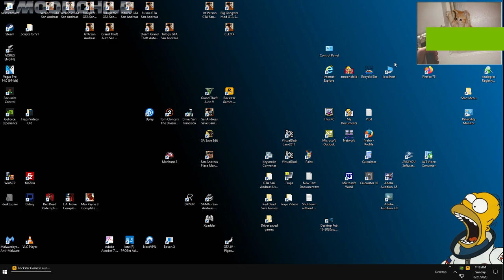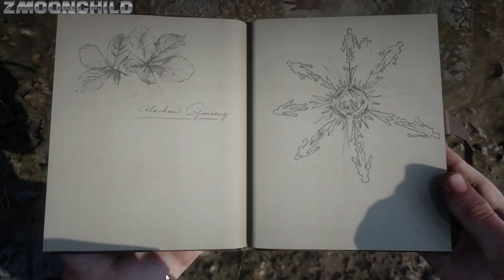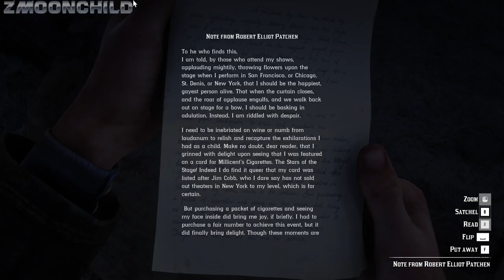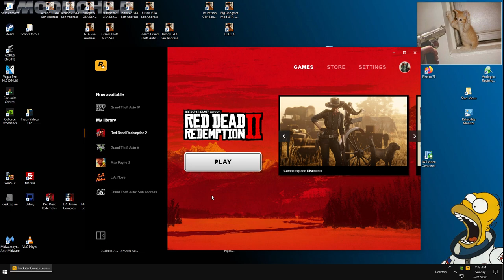Red Dead Redemption II PC - Strange Statues Painting - Chapter 6: Beaver Hollow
(this is from the beginning of the video)

(this is from the end of the video)

The San Andreas Chain Game beginner saved games can be downloaded here. These Saved Games are nearly impossible to save if you've been Busted or Wasted:

Save the file on your PC here:
\My Documents\GTA San Andreas User Files

Here are my specs:
Windows 10 Enterprise LTSC - 64 Bit
CPU: Intel Core i7-8700K Coffee Lake Processor 3.7GHz 8.0GT/s 12MB LGA 1151

System memory: GSKILL F4-3200C16D-16GTZB TridentZ 16GB 2x8GB 288-Pin DDR4 SDRAM DDR4

Storage: Crucial P1 1TB 3D NAND NVMe PCIe M2 SSD - CT1000P1SSD8

Storage: ADATA Ultimate SU800 3D NAND 25 Internal SSD 2TB (ASU800SS-2TT-C)

Video card: GIGABYTE NVIDIA GeForce RTX 2070 WINDFORCE 8GB GDDR6

Motherboard: MSI MPG Z390 GAMING EDGE AC

Power Supply: Corsair CX750M 750W ATX12V

Case: Corsair CC-9011050-WW Carbide Series SPEC-01 Mid Tower Gaming Case

CPU Cooler: be quiet! BK021 Dark Rock 4 - CPU Cooler - 200W

DVD Burner: Lite-On iHAS124-14

PC Version - Build 1232.13